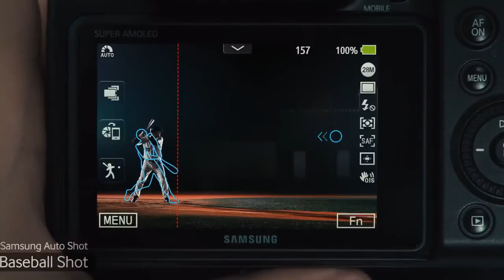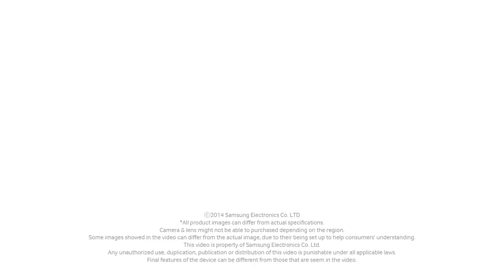[ Samsung ] SMART CAMERA NX1 Official Introduction - Auto Shot